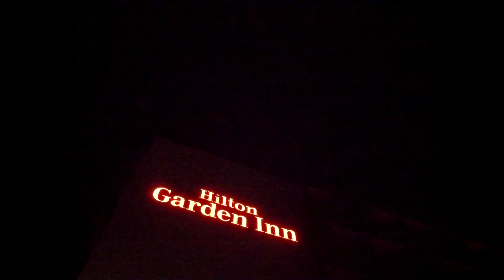BIKE tour 2020 - Davos - Swiss